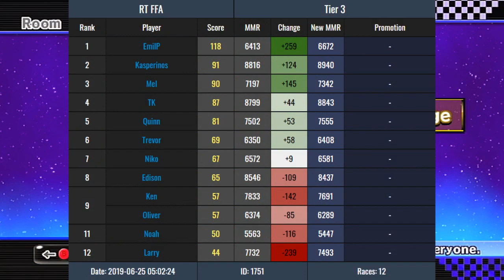Mario Kart Wii - The Solo Act - Road To Master #7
Looks like we're finally able to see the light of day for once LOL. I definitely do enjoy the FFA format even though it can be frowned upon. I do understand why though. Maybe we can start to get something going with this episode!